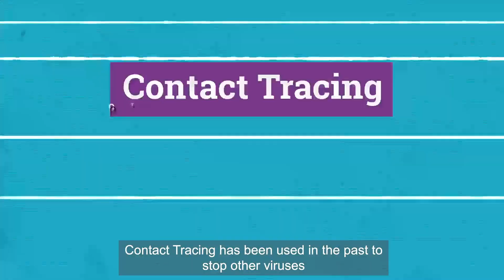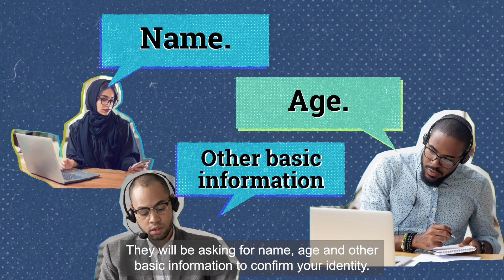What is Contact Tracing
Contact Tracing can help reduce the rate of infectious diseases and in some cases eradicate viruses. In this video learn how Contact Tracing can help reduce the spread of the Coronavirus. Through the work of a public health Contact Tracer, when a person tests positive for the Coronavirus, the Contact Tracer will call the person and see who they have been in contact with over the last few day. The Contact Tracer will then contact all of those people to see if they are showing symptoms and ask them to self-quarantine for 14. This tactic helps reduce the spread of the Coronavirus and helps to open our lives faster. But most importantly Contact Tracing allows us to protect ourselves and our families.